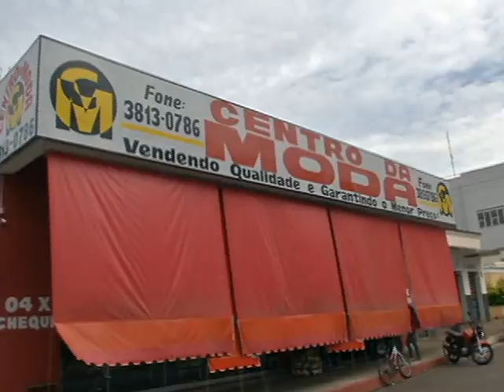JORNAL NOROESTE 15.10.14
Acidente entre motociclista e ciclista deixa mais um ferido em Patos de Minas. Gerente da CEF de Vazante explica o que é portabilidade de salário. Mega Sena pode pagar R$18,5 milhões de reais nesta quarta-feira. Veja se você tem direito à receber pensão alimentícia. Estas são as notícias do Jornal Noroeste do dia 15 de Outubro de 2014.